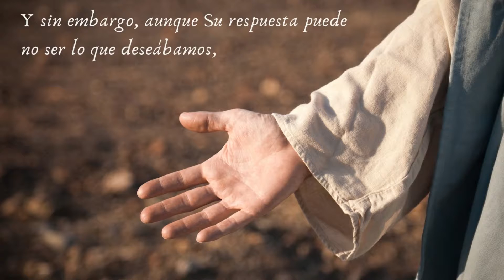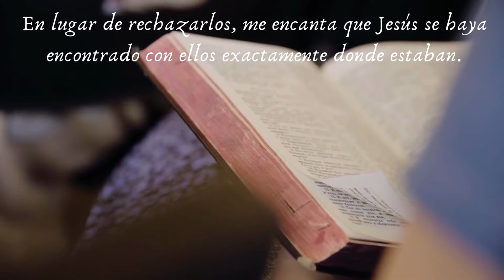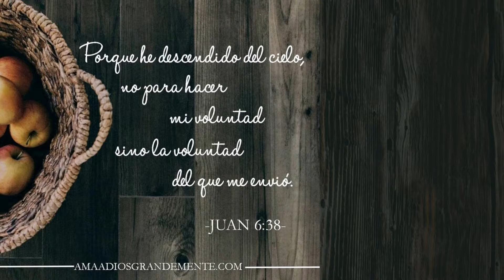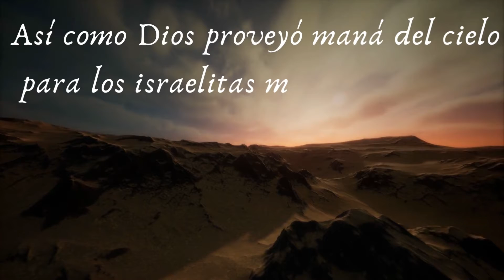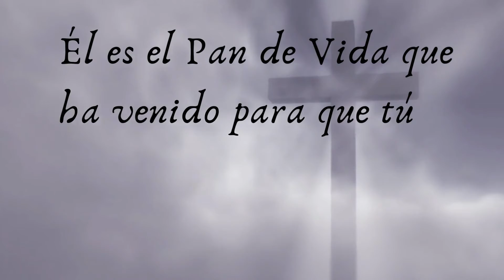Artículo Semana 3 El Pan de Vida